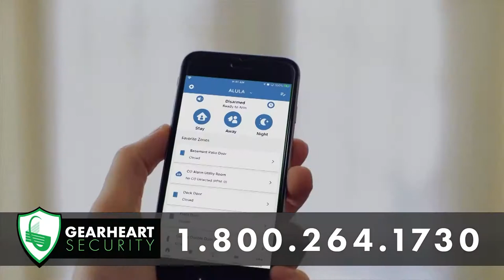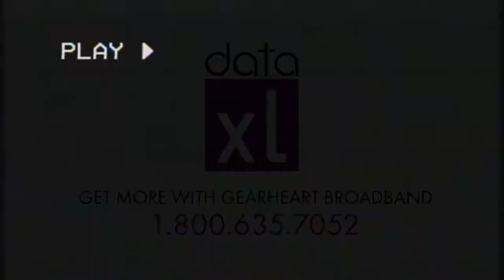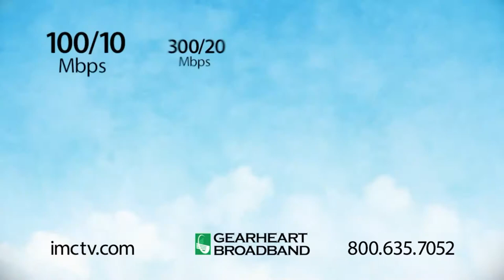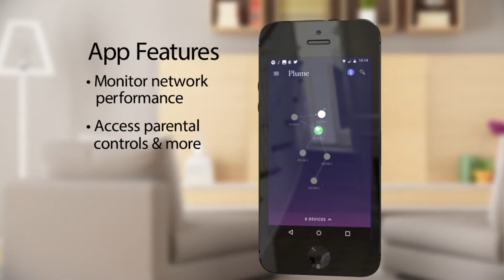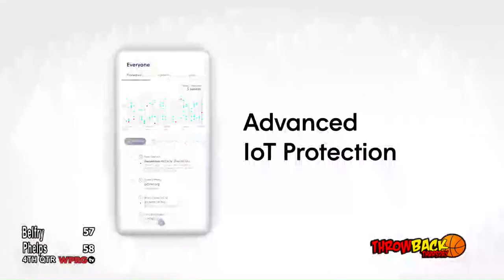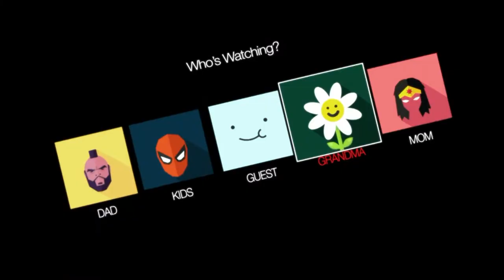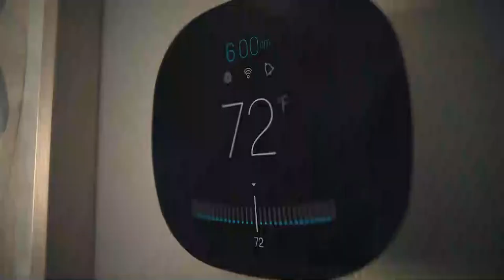[Throwback Thursday] Belfry vs. Phelps (March 4, 2003)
Our Second Throwback Game of the Week is the Belfry Pirates and the Phelps Hornets from the 2003 60th District Tournament. Watch LIVE tonight at 9:30 PM on our WPRG.tv Facebook Page, YouTube Channel, or on WPRG TV 5 & HD 105!